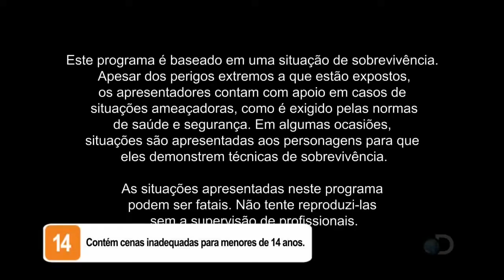Desafio em Dose Dupla Brasil | 1 Temporada | Ep 01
Desafio em Dose Dupla. ANO 2015. Dois especialistas em sobrevivência, com diferentes treinamentos e formações, serão deixados em locais remotos e perigosos do mundo. Enquanto estiverem.

Veja mais episódios em: Depois da passagem de um furacão, Cody e Dave encontram provisões em um local improvável. Mas sua jornada pela costa da República Dominicana.